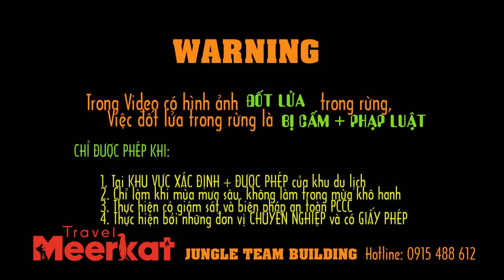TEAM BUILDING - THỬ THÁCH SINH TỒN TẠO LỬA - NẤU ĂN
MeerkatTravel chuyên tổ chức du lịch hoang dã: cắm trại, dã ngoại, đạp xe đạp xuyên rừng nơi hoang dã,  tổ chức sự kiện teambuilding “CHIẾN BINH SINH TỒN” dạng RỪNG NÚI cho các công ty, cơ quan và các nhóm

Với nhiều năm tổ chức du lịch cắm trại dã ngoại, Meerkat chắc chắn sẽ mang lại cho khách hàng “MỘT HÀNH TRÌNH VÔ VÀN TRẢI NGHIỆM” với chi phí hợp lí và tiết kiệm

Meerkat lấy thiên nhiên làm trọng tâm và những bài học trong tự nhiên để xây dựng  sự kết nối giữa con người với thiên nhiên, tăng cường ý thức bảo vệ môi trường, rèn luyện thể chất và tìm hiểu thiên nhiên hoang dã